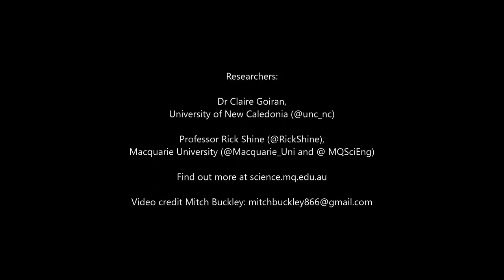Underwater grandmothers reveal big population of lethal sea snakes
A novel citizen science project in New Caledonia finds an 'astonishing' number of venomous reptiles in a popular swimming spot.

You may use this footage for news reporting of this story. Please credit/acknowledge Mitch Buckley.

If you wish to use the footage in any other way then you’ll need to contact the creator/owner of the footage.